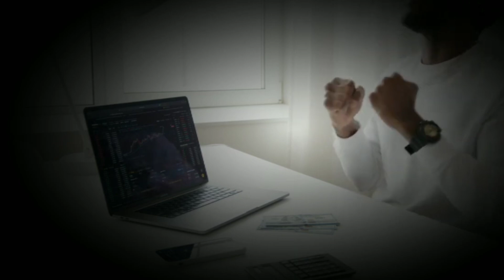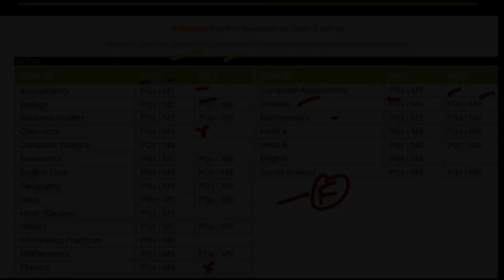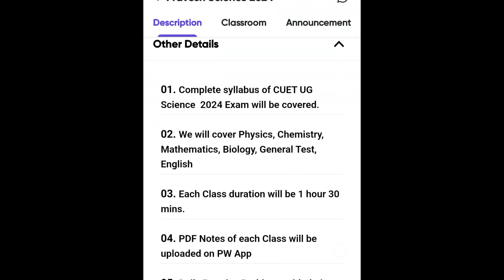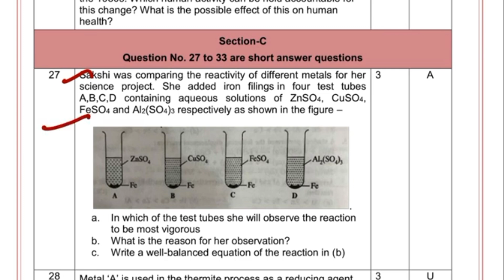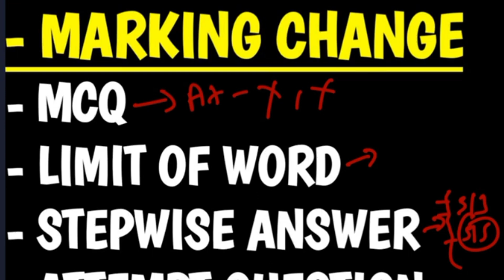BIG BREAKING Bad News- CBSE Released NEW SAMPLE PAPER "AGAIN😰| Class 10 | Class 12 | Board Exam 2024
cbse urgent bad news
class 10 latest news
class 10
class 12 latest news
class 12
cbse latest news
cbse news

(TOU150- CODE for 150 RUPEES DISCOUNT)